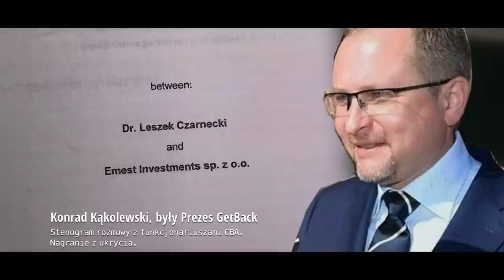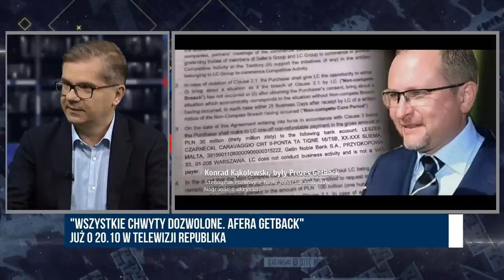Latkowski: Kina zostały zastraszone. Nie można było emitować filmu nt. afery GetBack | TV Republika